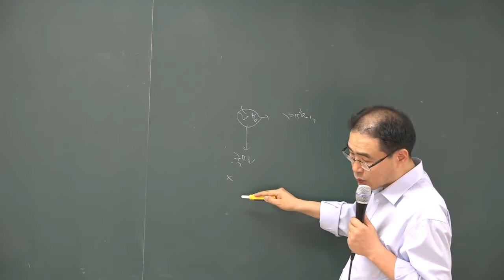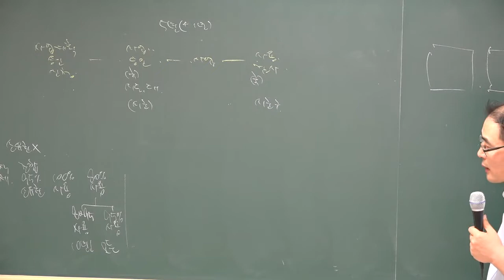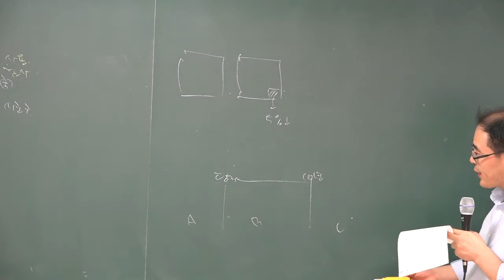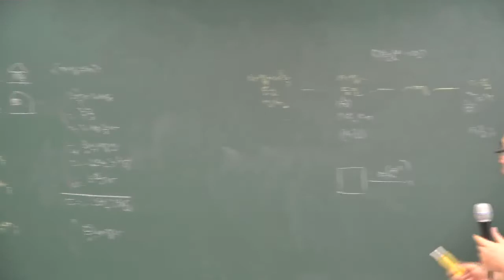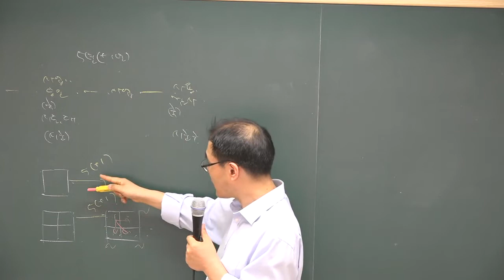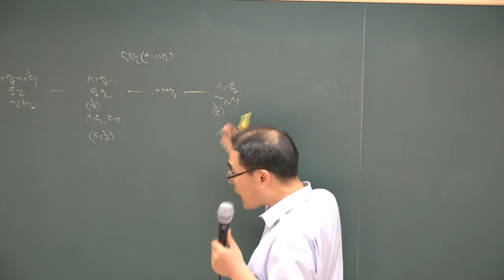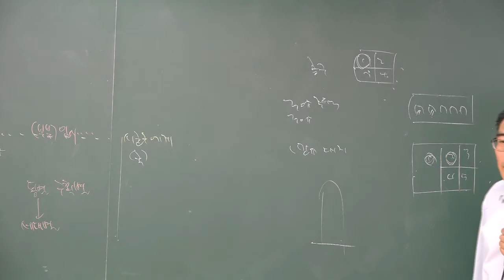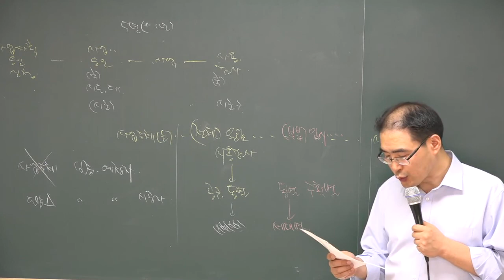[공전무] 공인중개사 부동산공법 고급이론 4-35